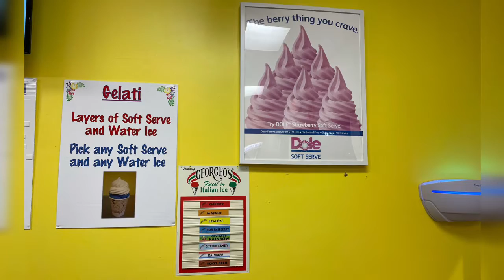Dole Whip at OCNJ - June 2022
Dole whip at the Jersey shore!   Too cool, huh?